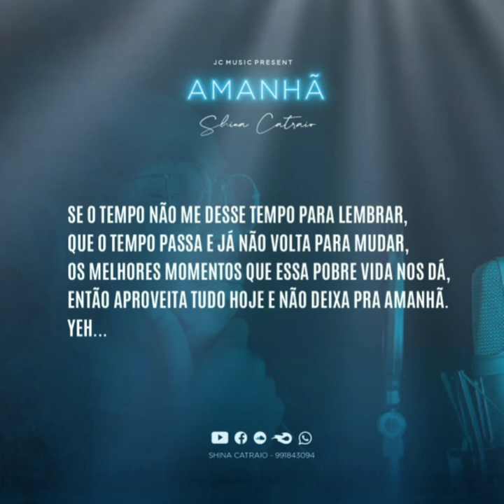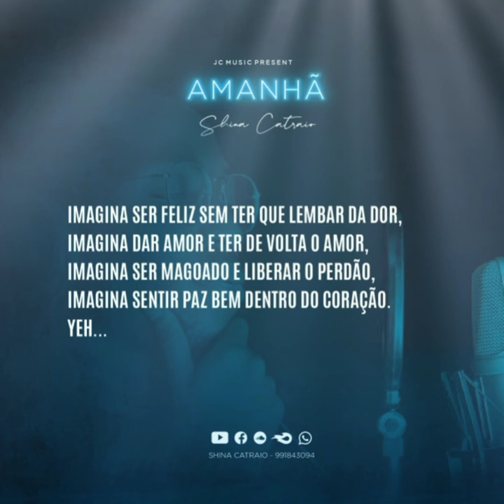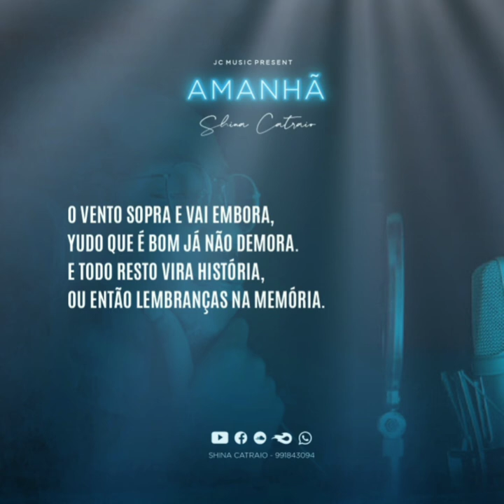Shina Catraio - Amanhã (LiricVideo) Prod José Calado